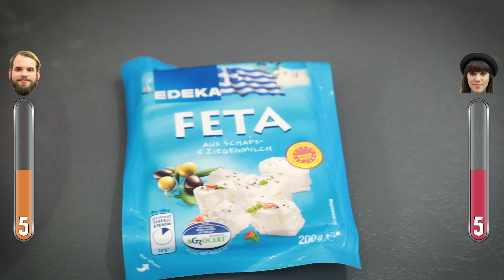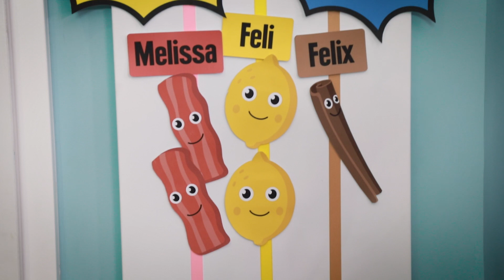FOOD BATTLE #5 // Burrito Challenge //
Es wird mal wieder Zeit für ein neues Food Battle! Diesmal treten wieder Felix und Melissa gegeneinander an und müssen leckere Burritos für Rudi zubereiten. Aber warum sieht Melissa eigentlich aus wie Felicitas? Die Erklärung gibt’s im Video!

Habt ihr Lust auf eine weitere Folge von unseren Food Battles? Schreibt es uns in die Kommentare!

Post, Liebe und sämtliche Topflappen an:
yumtamtam
20605 Hamburg